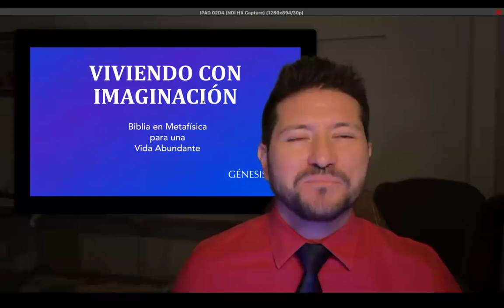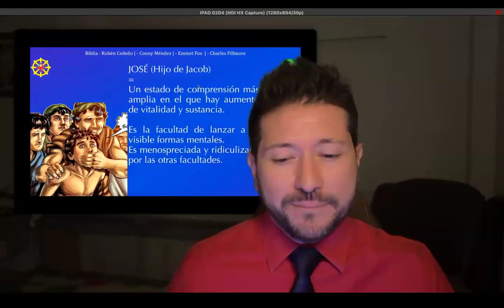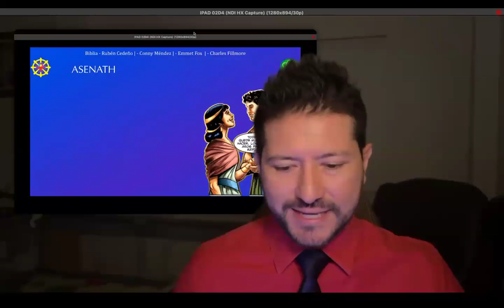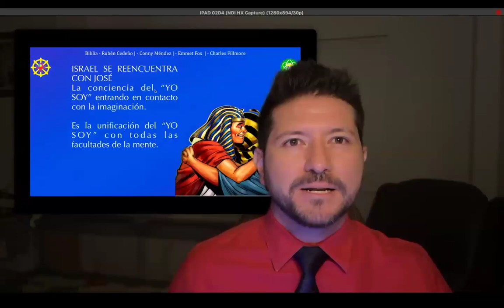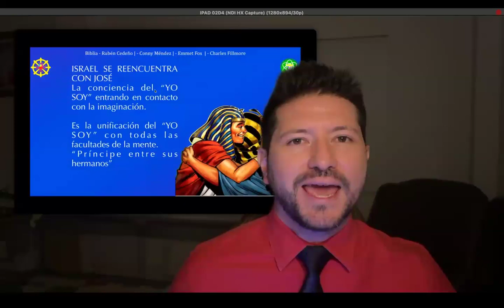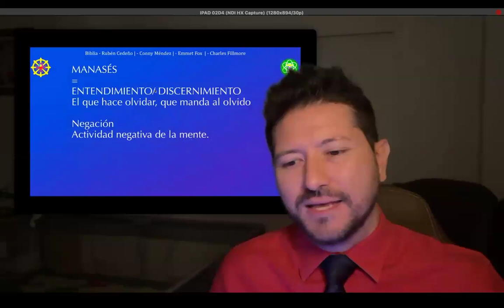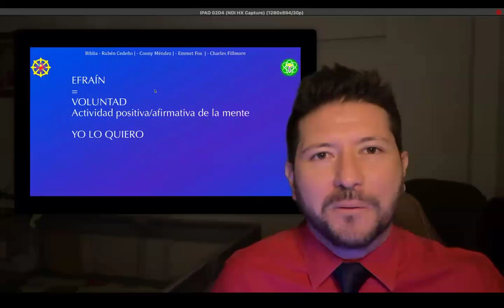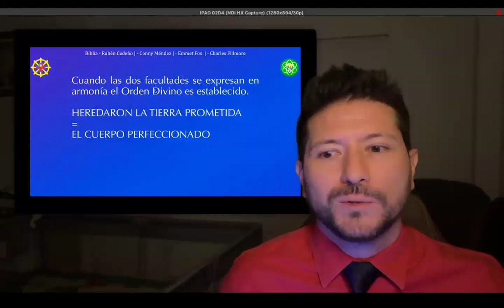IMAGINACIÓN: CREA TU REALIDAD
🌟 Imaginación: El Poder de Crear Tu Realidad 🌟

¡Bienvenidos a este fascinante viaje a través de la imaginación! 🚀 Hoy exploraremos cómo esta facultad divina puede transformar tu vida y materializar tus sueños. ¡No te lo pierdas! 🌈✨

1. La Imaginación en el Génesis
Historia de José: En el Génesis 41, José simboliza la imaginación. 🌟
Cuerpo Causal: Su abrigo multicolor representa nuestras capacidades imaginativas y creativas. 🎨
2. La Importancia de la Imaginación
Creación de Realidades: La imaginación nos permite visualizar y trabajar hacia nuestros deseos y metas. 🎯✨
Divinidad: Es una facultad divina que transforma lo invisible en visible. 🔮
3. Imaginación vs. Realidad
Desapego Inicial: José fue menospreciado por sus hermanos, simbolizando cómo a menudo subestimamos nuestra propia imaginación. 😔
Transformación: Eventualmente, José prospera en Egipto, mostrando cómo la imaginación puede dominar la realidad material. 🏺
4. La Imaginación y el Inconsciente
Poder Oculto: José en Egipto representa la imaginación trabajando en el inconsciente. 🧠
Discernimiento: La imaginación puede traer tanto cosas deseadas como no deseadas, dependiendo de cómo la utilizamos. ⚖️
5. Amor y Imaginación
Amor Positivo: José se casa con Asenat, simbolizando el uso de la imaginación para atraer amor y bienestar. 💕
Manifestación Positiva: Una persona negativa no puede usar la imaginación para el bien, mientras que una persona amorosa sí. 🌹
6. Práctica de la Imaginación
Ejercicio de Visualización: Imagina tu deseo cumplido, siente sus aromas, sabores y texturas. Usa todos tus sentidos para visualizarlo. 🌌🖼️
Reencuentro con el Yo Soy: La imaginación, al servicio del Yo Soy, trae bienestar y dota de todos los dones divinos. 🧘‍♂️✨
7. Poder de los Decretos
Discernimiento y Voluntad: Los hijos de José, Manasés (discernimiento) y Efraín (voluntad), representan cómo debemos elegir y aceptar solo lo positivo. ✅❌
Perfección de la Vida: Estos decretos ayudan a restablecer el orden divino y alcanzar la perfección. 🌟🔄

🔴🎙TRANSMISIONES DIARIAS  en:
ht.ly/fuTt30rvfRL